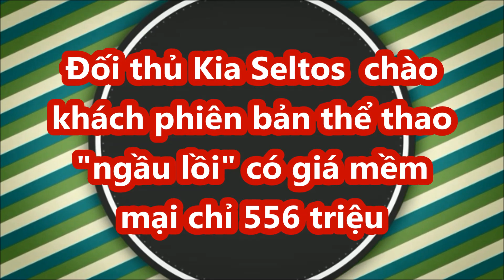Đối thủ Kia Seltos chào khách phiên bản thể thao "ngầu lồi" có giá mềm mại chỉ 556 triệu_XE CỘ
Hãng xe Tata đã tiếp tục giới thiệu phiên bản mới Dark Edition của mẫu SUV đô thị giá rẻ này. Theo đó, Tata Harrier bản Dark Edition sẽ được phân phối với mức giá 18.04 lakh Rs (khoảng 556 triệu đồng).